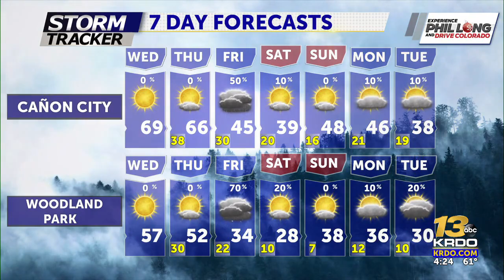Cold and Snow Arrive Friday